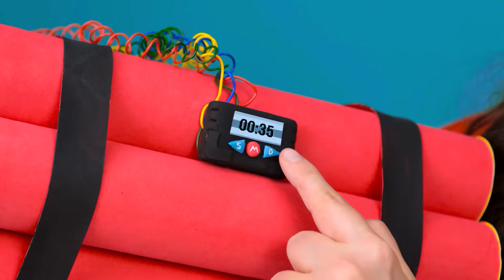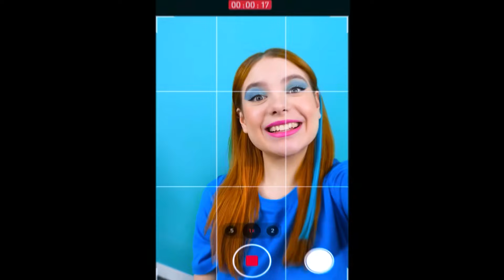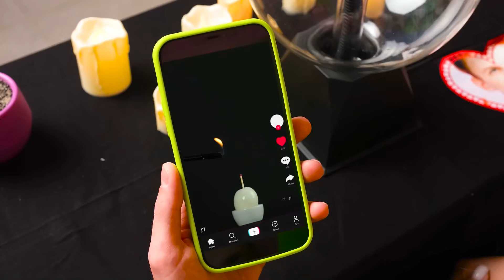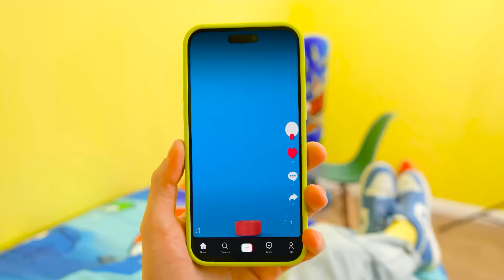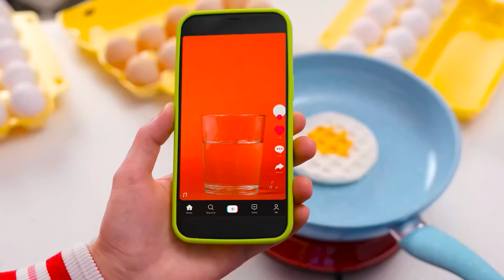Tantangan Makanan Asli vs Makanan Cokelat | Perang Dapur Lucu BooGaGa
Makanan apa yang paling Anda sukai? Bergabunglah dengan tantangan coklat baru!